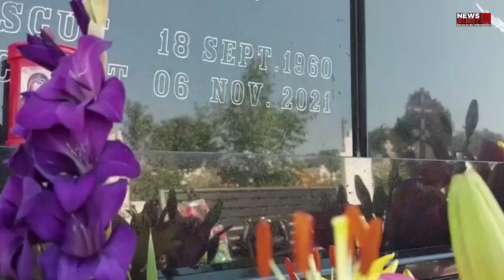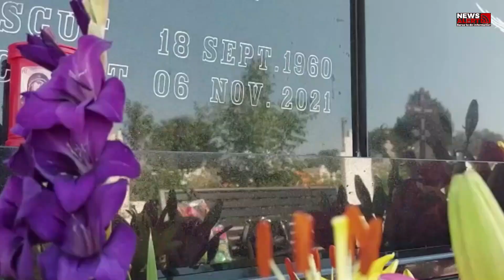S-a împărţit oficial averea lui Petrică Mâțu Stoian. Ce au primit cele două surori: Am luat ceea...